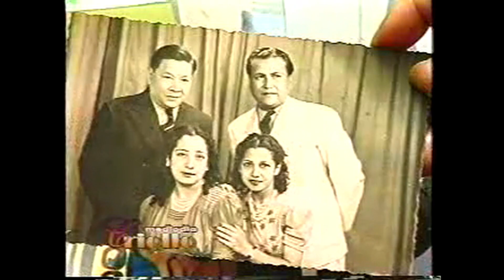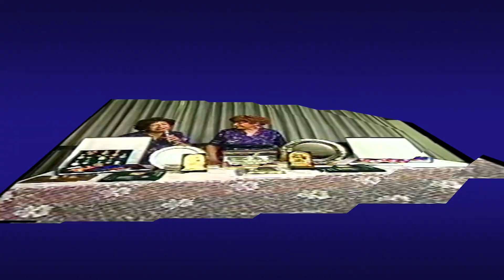LAS LIMEÑITAS, Semblanza, Tertulia y Canto, PROGRAMA MEDIODIA CRIOLLO 1997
El gran dúo de Graciela y Noemí Polo, Las Limeñitas, el mejor dúo femenino de la Música Criolla peruana de todos los tiempos, se presentaron en el programa Mediodia Criollo en el año 1997, a solo dos meses de empezar a difundirse en TV Canal 7, Lima, Perú. Este programa tuvo detalles inolvidables que empieza con una gran semblanza del historial artístico del  dúo, luego una gran tertulia con Raúl Serrano Castrillon , una sorpresiva interpretación del vals Muñeca Rota, cantando Elleen Burhum, conductora del programa con la extraordinaria segunda voz de Noemí Polo y finalmente un gran Homenaje a Lima, cantando Las Limeñitas el hermoso vals de doña Isabel Granda, Lima de Veras y concluyendo con una auténtica Marinera Limeña y su respectiva resbaloza
Hermoso video del recuerdo, en la historia del acervo musical criollo peruano.